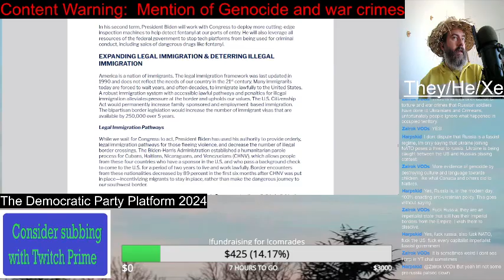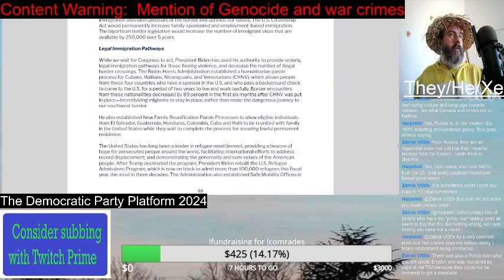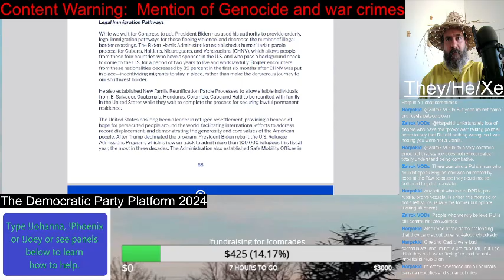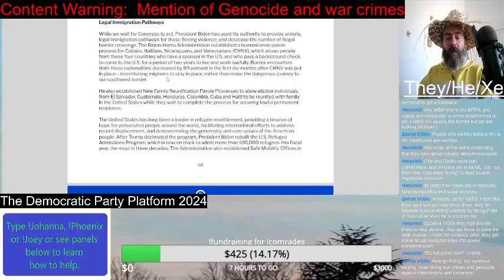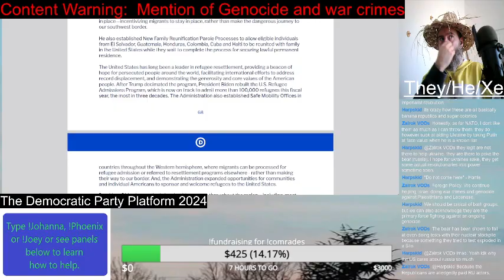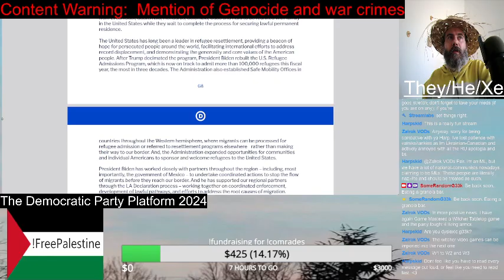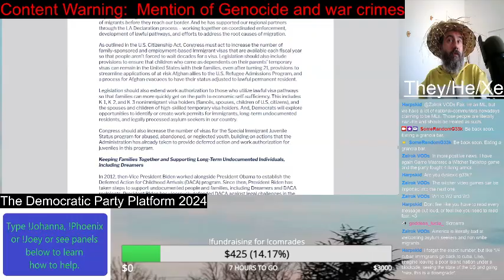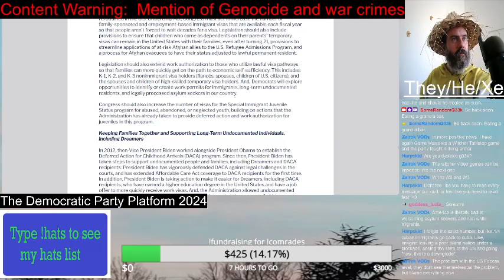Expanding Legal Immigration | Democratic Party Platform 2024 | Reading Video | SomeRandomG33k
And now the Democrats are going to talk about expanding legal immigration. Just make it super easy to allow folks to come into the country. But the Democrats actions say otherwise. Including telling folks, "Don't Come."

Palestine is experiencing an ongoing genocide. | (Palestinians have also been asking specifically for more political pressure to be applied to end the violence. This will be updated as I research & find more ways to do that. Please follow & amplify Palestinian voices on social media, where you can learn from them directly.